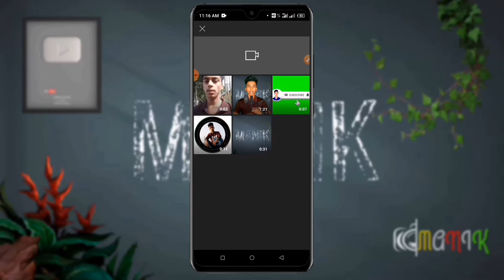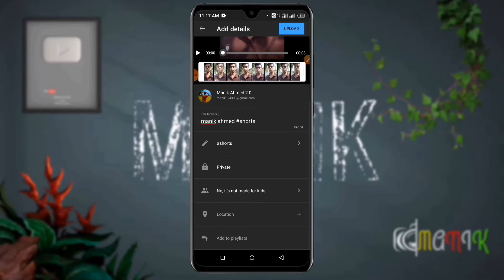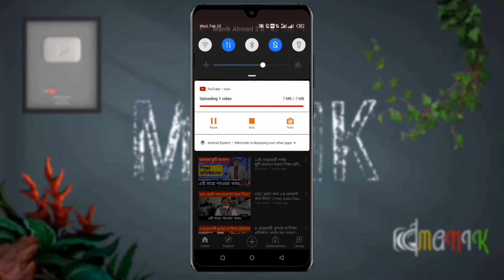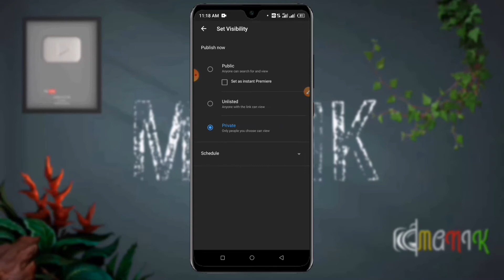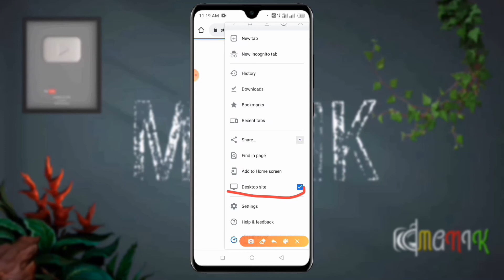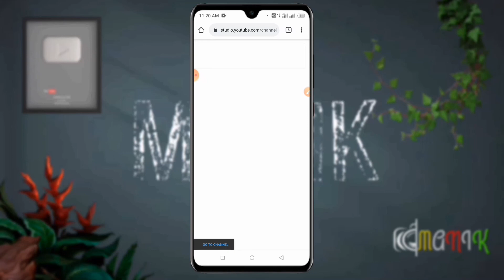বাংলাদেশ থেকে সব চ্যানেলে Shorts আপলোড করুন || YouTube Short all about 2021 || Bangla Triple Tech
আসসালামু আলাইকুম

Video Title:- বাংলাদেশ থেকে সব চ্যানেলে Shorts আপলোড করুন || YouTube Short all about 2021 || Bangla Triple Tech

আমরা আজকের এই ভিডিওটির মাধ্যমে জানবো কিভাবে বাংলাদেশ থেকেও ইউটিউবে Shorts ভিডিও আপলোড করা যায়।

তো আপনি যদি আজকের ভিডিওটি দেখেন। তাহলে আপনি আজকে থেকে আপনার ইউটিউব চ্যানেলে খুব সহজে শর্টস ভিডিও আপলোড করতে পারবেন।

আমি সকল কিছু আলোচনা করেছি আজকের ভিডিওটিতে। কেউ মিস করবেন না।